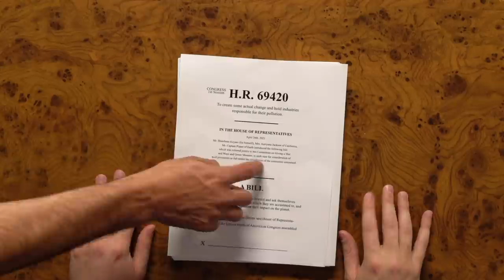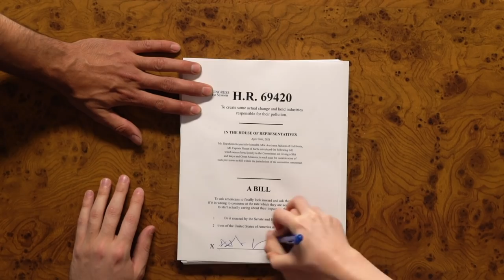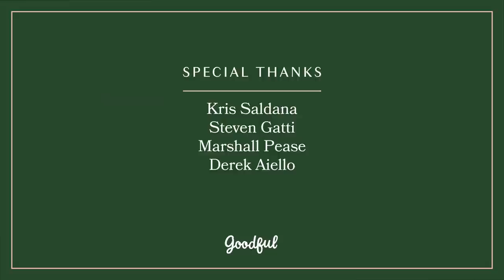Is It Wrong To Be An American?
In this series, Auri and Shawheen discuss the grey areas of sustainability! In this episode, they explore the outsized impact of the United States on the planet.

Goodful
Goodful

STILLS
/BuzzMoji
Sixth Anniversary Of Rana Plaza Building Collapse
NurPhoto/Getty Images
NurPhoto/Getty Images
Slave Auction
Rischgitz/Getty Images
Custer Attacks Black Kettle's Camp
Kean Collection/Getty Images
February 20, 2012 - U.S. soldiers perform maintenance on their M1 Abrams tank on Fort Irwin, California.
Stocktrek Images/Getty Images
India - Floods - Wading through flooded village
Gideon Mendel/Getty Images
COSTA RICA-CLIMATE-CHANGE-COFFEE
EZEQUIEL BECERRA/Getty Images
INDIA-KASHMIR-ECONOMY-CLIMATE-SAFFRON
TAUSEEF MUSTAFA/Getty Images
A man is seen picking off crops from a tree that was left...
SOPA Images/Getty Images

RUSHES: Coronavirus: Tate Modern protest and interior GVs
ITN/Getty Images
Realistic chroma key Muzzle flash for an AK47 gun. Full HD set of muzzle flash for rifle guns isolated on black background.
mirzamlk/Getty Images
Realistic chroma key Muzzle flash for a shotgun. Full HD set of muzzle flash for shotguns, and rifle guns isolated on black background.
mirzamlk/Getty Images
View of Hollywood sign, Los Angeles, California, USA
Reflex Technologies/Getty Images
White door open and close on green background. No animation, green screen isolated
ASMedia/Getty Images
A person waves a rainbow flag during the LGBTQ Equality rally at Circle Center in Indianapolis
Jeremy Hogan/Getty Images
Pop Music: David Bowie art collection goes on show before auction
ITN/Getty Images
Highly detailed flames. Alpha matte. Macro.
nmlfd/Getty Images
1980 close up studs being punched into pocket of denim jeans at jeans factory / AUDIO
Encyclopaedia Britannica Films/Getty Images
B/W Duke Ellington writing music + playing piano in home
Petrified Films - Footage/Getty Images

EXTERNAL CREDITS
Auri Jackson